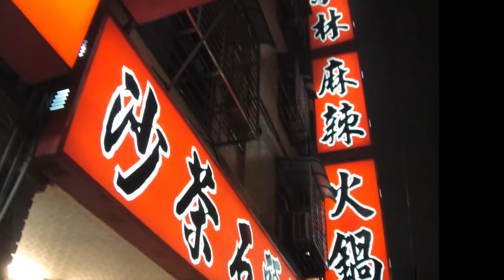2014 03 08 小林吃到飽麻辣鴨血火鍋